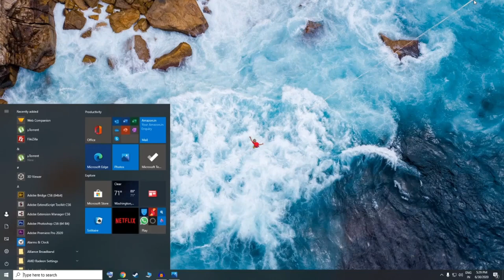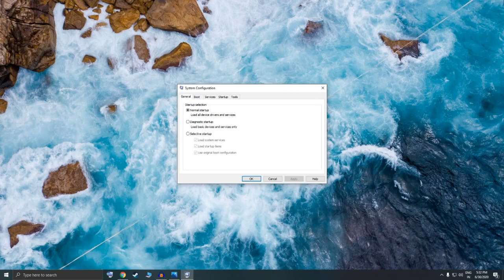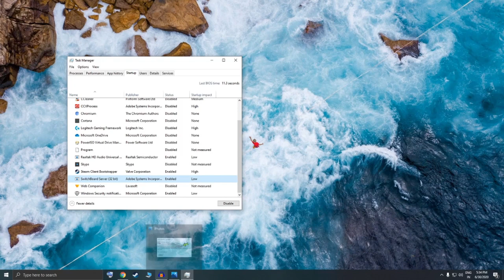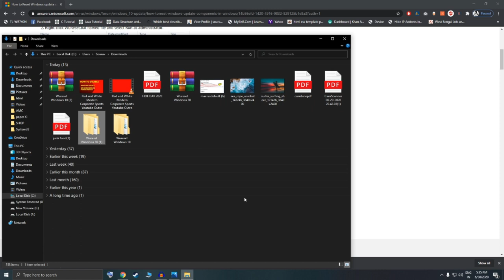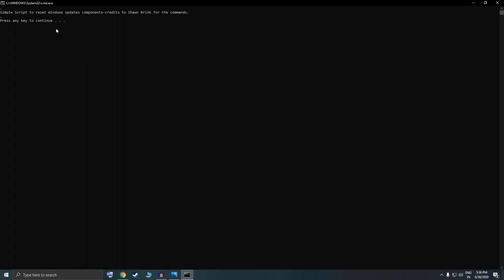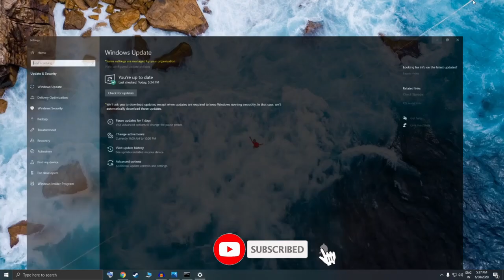Your device is missing important security and quality fixes "Error in Windows Update"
In this video I'm going to show you how to fix Fix: "Your device is missing important security and quality fixes" Error in Windows Update.

If this video was helpful, don't forget to leave a LIKE and SUBSCRIBE to the channel with the notification bell activated so you won't miss any future uploads from this channel.